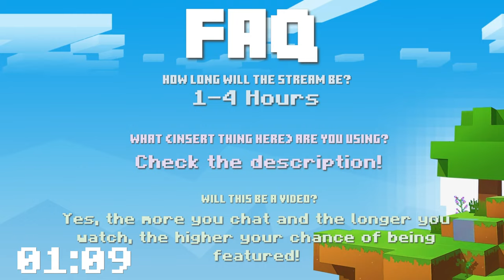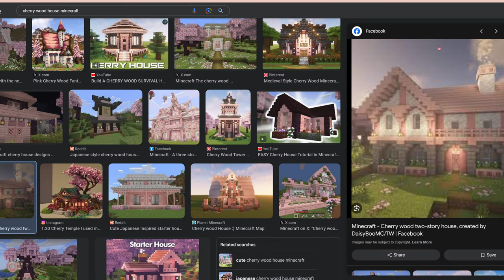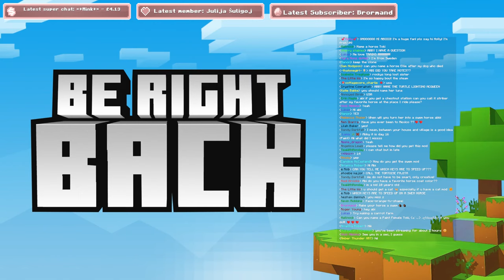100 Days in Minecraft LIVE | Horse Edition #2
Abigail Pinehaven survives 100 days in Minecraft live! Join us every step of the way as we discover a new world, tame wild horses, build stables and create the equestrian dream.

▬▬▬▬▬▬▼FAQ▼▬▬▬▬▬▬
Version: 1.20.1
World: Singleplayer
Shaders: BSL (Free)
Texture Pack: Mizunos (Free)

Stay Positive♥